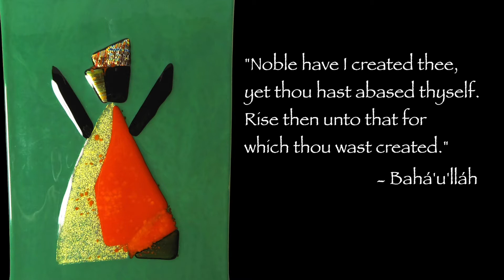Artist Spotlight: Anne Perry | Pupil of the Eye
Contributing artist, Anne Perry, shares her reflections on art and “The Pupil of the Eye”.

“I believe that when we can see each other—and ourselves—as noble creations the world will be transformed into a true garden of humanity.”